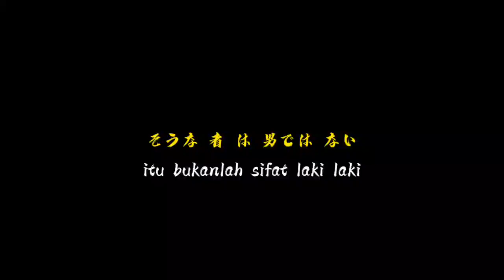Kata kata anime kimetsu no yaiba | SABITO | story wa anime 30 detik | demon slayer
Saya harap kalian menyukai nya..

Char : sabito

   Coment
Save

Tulis request kalian di kolom komentar